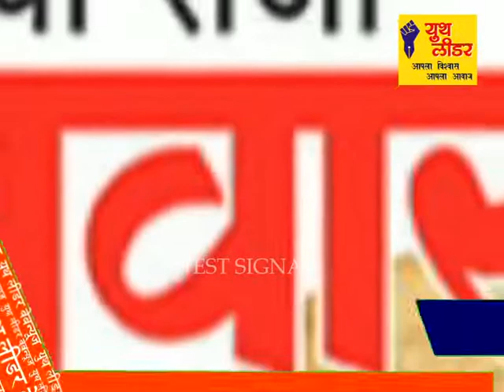सांगली 09.07.2017 Youth Leader News : कोपरगावमध्ये दैनिक जनप्रवास कार्यालयावर हल्ला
कोपरगावमध्ये दैनिक जनप्रवास कार्यालयावर हल्ला